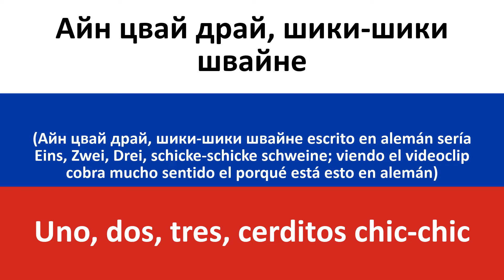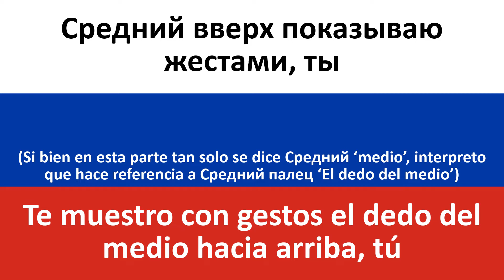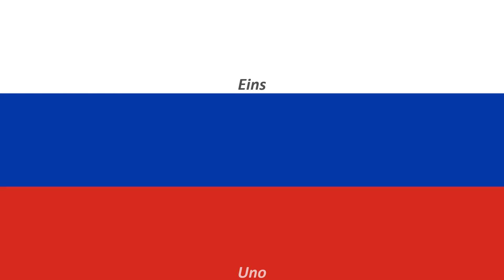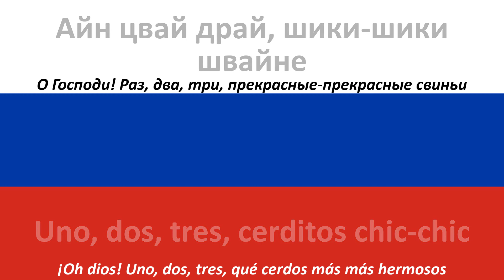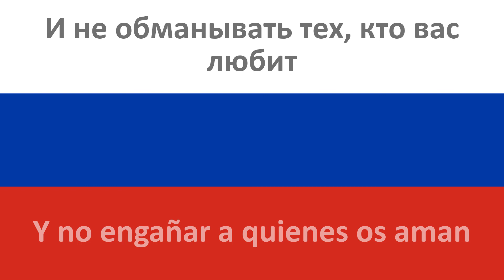Швайне en español (Schweine / Cerditos) - Glukoza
Producciones Carrillo les trae la traducción al castellano de la canción en ruso "Швайне" de Глюкоза.

Glukoza tiene un montón de grandes hits que quedarán para la historia, y éste es uno de ellos! Es más, algunos de vosotros quizás os suene de algo la canción… Pues la razón es simple, y es que si jugasteis GTA IV es muy posible que escucharais esta canción en Radio Vladivostok! Si os gustó la canción, os recomiendo que veáis el videoclip, bastante locura ero super entretenido y con un montón de referencias ;)